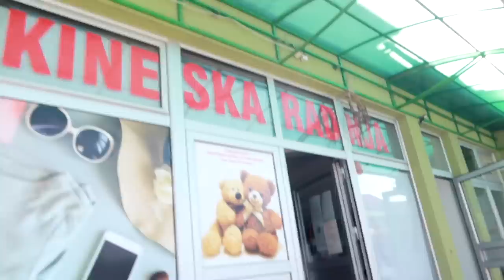BAIDARĖS SKENDIMAS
Prisidėti kelionei gali:
►Kanalo narystė
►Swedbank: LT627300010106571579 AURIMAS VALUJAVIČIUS